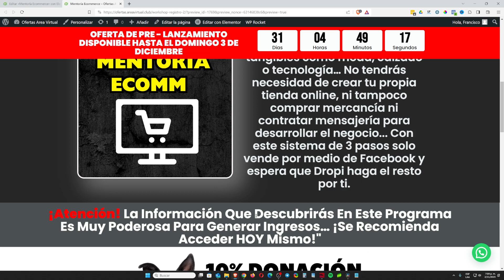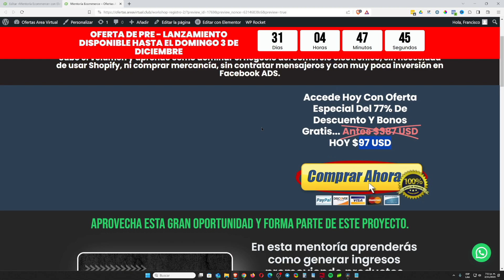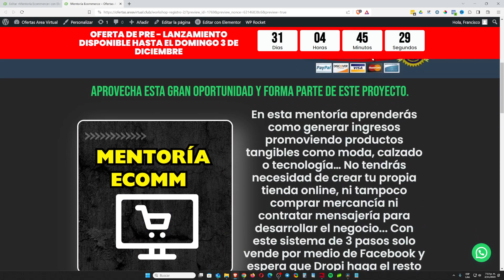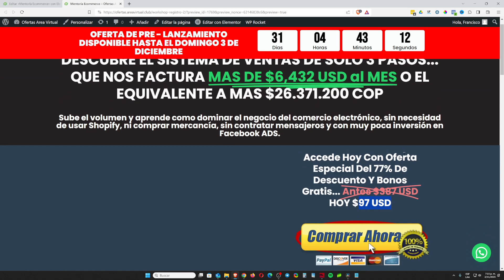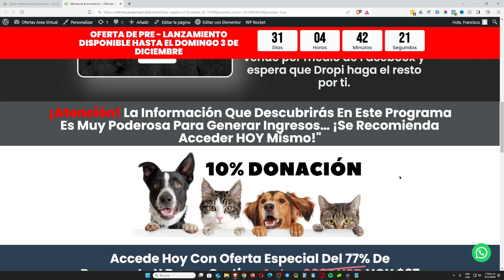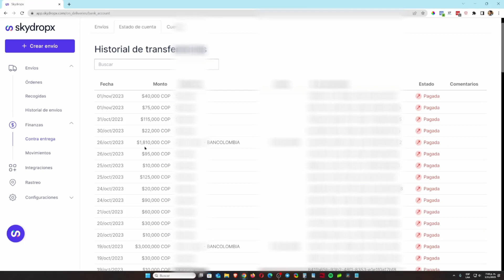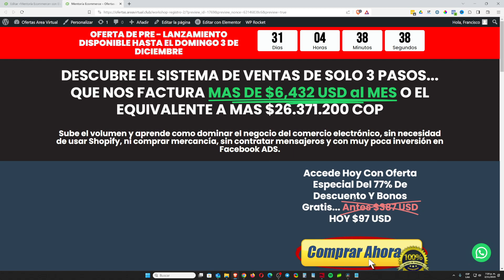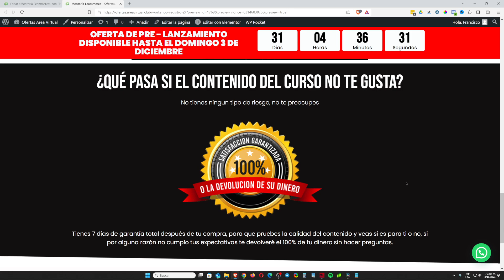Como Ganar Dinero Con Ecommerce 🤗🤑 $6,432 USD al Mes-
En esta mentoría aprenderás como generar ingresos promoviendo productos tangibles como moda, calzado o tecnología… No tendrás necesidad de crear tu propia tienda online, ni tampoco comprar mercancía ni contratar mensajería para desarrollar el negocio... Con este sistema de 3 pasos solo vende por medio de Facebook y espera que Dropi haga el resto por ti.

¿Quieres acceder a DreamHost? Accede Aquí ▶️

Como Ganar Dinero por Internet 🤑+$2000 DÓLARES X Semana Con Comercio Electrónico